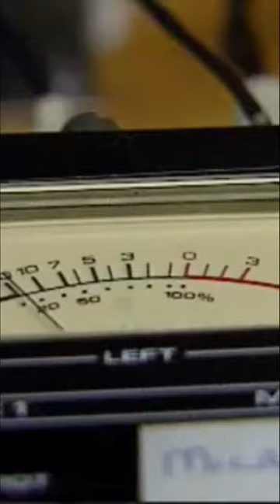When Pirate Radio DJs are arrested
Dream FM was a 1990s pirate radio station based in Leeds, West Yorkshire, that played a diverse range of dance music and was renowned for its professional style. It first broadcast on 104.9 FM in October 1992, changing to a simulcast on 99.9 FM then settling on FM 99.9 until early 1994 when it moved to 107.8 FM and could be received throughout Yorkshire.

Dream FM was one of the most well known pirates in Yorkshire during the 1990’s. It boasted over 30 DJ’s and a range of different dance music styles such as house, dub, trance, hardcore, funk, soul, acid, jazz, hip, hop techno and chill out to name but a few.

Merchandise was also available through Dream Promotions, which did a mail order service. Mix tapes, t-shirts, sweatshirts, record bags, slip-mats, car stickers and hats were all available as well a list of DJ’s and a time table.

Some DJ’s on the station were Tony Walker, Mark Dawson, Shock, Craig Christon, Greenpeace, Daisy & Havoc, Simon Scott, DJ Egg, Chris Madden, MAR and Paul Taylor.

Broadcasts were heard on 99.9MHz up until 1994 when the station expanded and moved to 107.8MHz. A relay was set up in York on 107.6MHz that later moved to Wakefield. Dream’s broadcasts where always heard over a wide area, wherever they chose to broadcast from.

Because of the professional nature in which the station was run many people considered it to be legal. Dream FM also featured on Edit V, a program broadcast by Yorkshire TV in 1994 about pirate radio.

In 1995 Dream started a campaign to go legal called ‘A Licence To Dream’. Adverts were played on air and listeners were asked to write in with letters of support so that Dream could use the letters as a petition. As part of the agreement Dream had to go off air for a period of 6 months.

In November 1995 the last transmissions where heard from Dream, however 6 months later there was still no sign of Dream FM. In 1997 a licence was awarded to Kiss 105 to broadcast across Yorkshire. Kiss later changed its name to Galaxy and more recently changed its name once again, this time to Capital FM.

In 2000, 5 years after Dream was last heard, transmissions started again on 107.5MHz, though these did not last long and since then no further broadcasts have been heard.